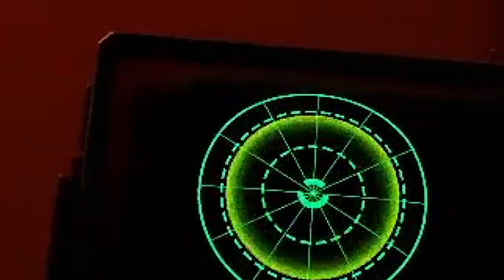Inside the Backrooms - fun moment kabur dari backrooms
~Deskripsi~
Video Ini Hanya Untuk Hiburan Semata :)
mohon maaf apabila banyak kekurangan

moment fun Inside the Backrooms

~ Support Me :) ~
 Dukung Channel Loosting seikhlasnya biar tambah semangat bikin video berkualitas :

🎵Ending Music :

【Verheerender】大鳳（CV：悠木 碧）・ローン（CV：佐藤聡美） ～艦上LOYALTY～

Stay safe kawan dimana pun :)